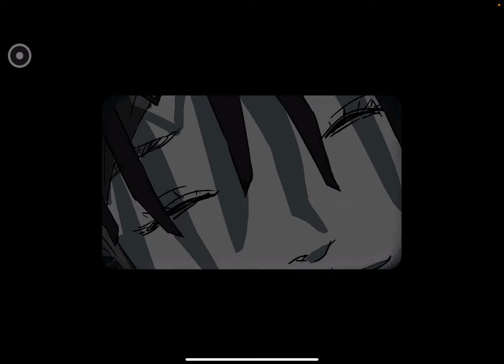Iris.Fall: iOS Gameplay Walkthrough Part 1 (by NExTStudios)